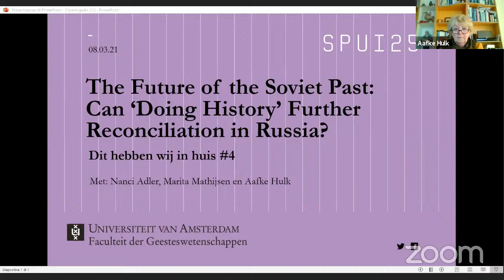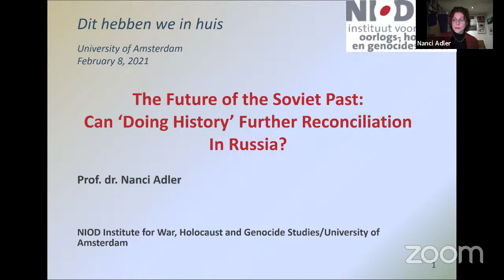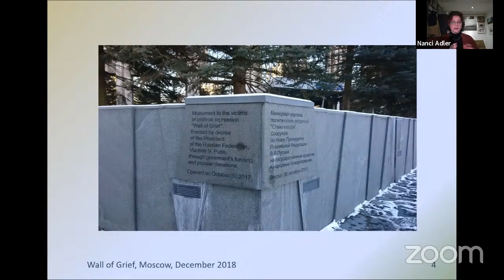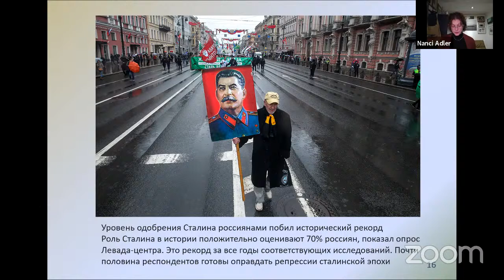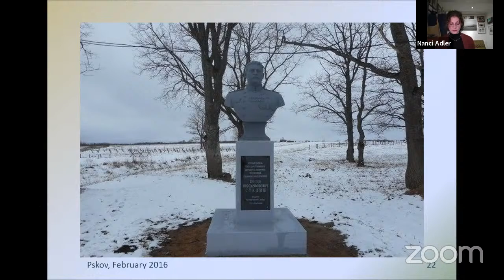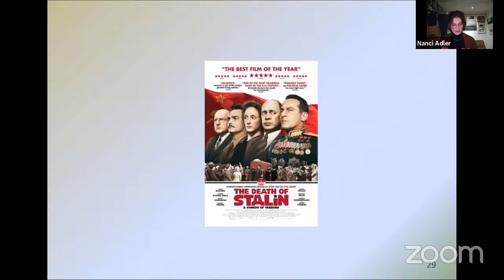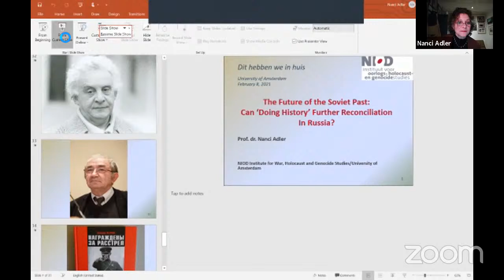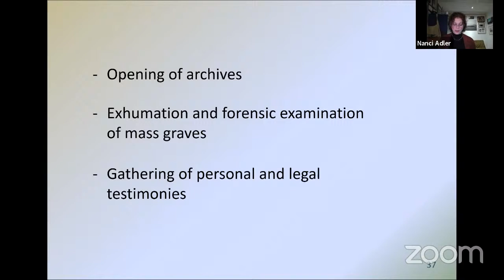The Future of the Soviet Past: Can ‘Doing History’ Further Reconciliation in Russia?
What are the prospects for reconciliation when a state denies, marginalizes, or appropriates the narrative regarding a history of repression? In conjunction with the end of the Soviet era and the global ascent of the human rights discourse, observers and Gulag survivors alike expected that the nation’s history of repression would be more fully acknowledged and redressed. This proved inaccurate.

Professor Memory, History and Transitional Justice Nanci Adler draws attention to post-Soviet Russia’s ambivalent attitude toward its Stalinist past, and reflects on how to move beyond current impasses. NB. This lecture will be in English.